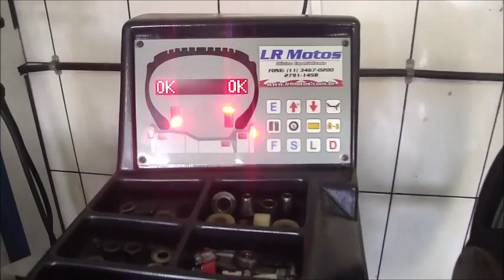LR Motos – Revisão de Quadriciclo e Balanceamento de Roda de Moto - 5810